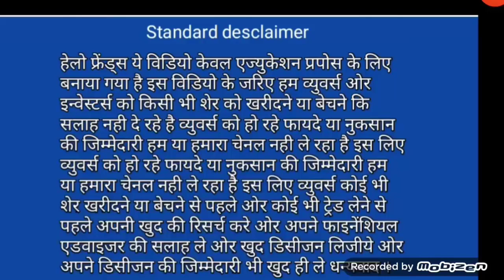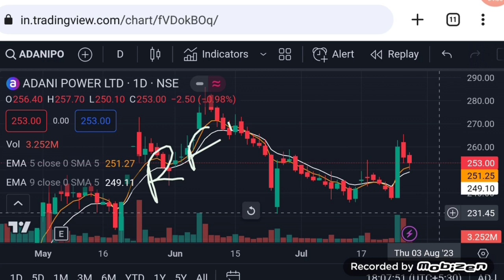Adani power share news | adani power share news today | adanipower | Vinay Equity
Hello friends in this video I mention about Adani power share news

Vinay Equity

Thanks